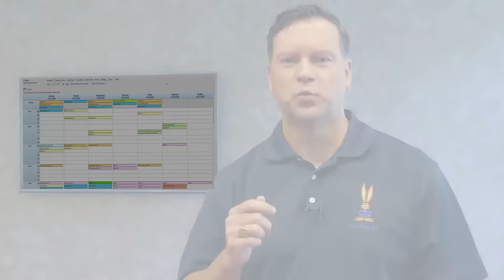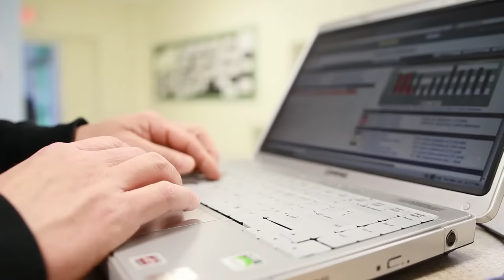Jackrabbit Technologies’ Founders Introduce Their Company to You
Mark Mahoney, co-founder of Jackrabbit Technologies, online class management software, shares how the company started and how our software helps schools around the world make more money with online registration.